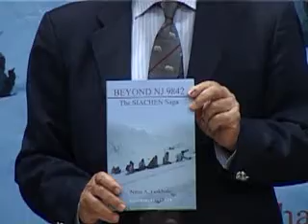Siachen Book Release Part IV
Gen VP Malik, G. Parthasarathy speak; several serving and retired army and air force officers, besides my own family and friends make the occasion special.